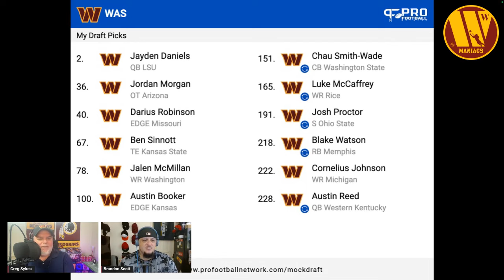Washington Football Maniacs FINAL MOCK DRAFT Of 2024!!!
Go to our partner to get premium wireless for as low as $15 a month. New activation and upfront payment of $45 for 3 mo. service required. Restrictions apply. See trymintmobile.com for more details.